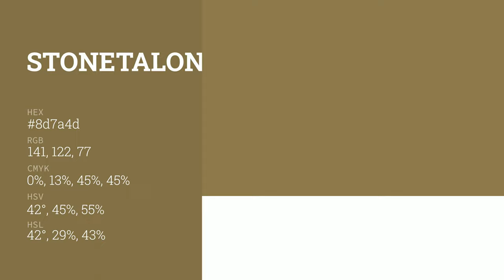Stonetalon Mountains color 8d7a4d hex color - Brown color - Cool color 8d7a4d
What color is Stonetalon Mountains ? 8d7a4d hex color - Brown color - Cool color 8d7a4d

Hex 8d7a4d Color Code is also known as Stonetalon Mountains color.

Hex 8d7a4d Color code in RGB color code model is created after adding 55.29% red color, 47.84% green color and 30.20% blue color.
Hex 8d7a4d Color code in CMYK color (process color) code model is generated after subtraction of 0% cyan, 13% magenta, 45% yellow and 44% black.